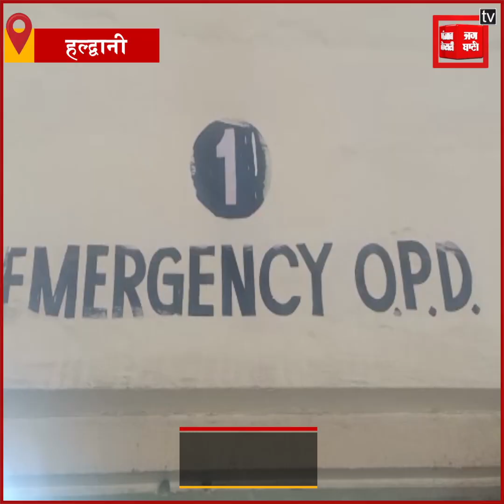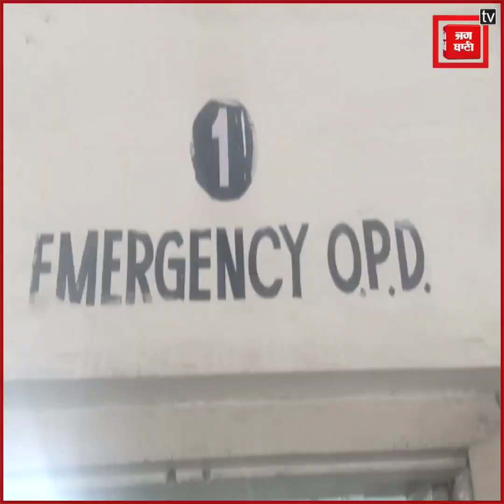Haldwani जेल में कैदी की बंदी रक्षक ने जमकर की पिटाई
उत्तराखंड के हल्द्वानी जेल में एक कैदी की जमकर पिटाई का सामने आया है...जानकारी के अनुसार तैनात बंदी रक्षक और एक कैदी ने मामूली बात पर जमकर पिटाई कर दी… जिसमें पीड़ित कैदी का हाथ और पैर टूट गया...घायल कैदी को हल्द्वानी के बेस अस्पताल में जाया गया...जहां डॉक्टरों ने घायल कैदी का इलाज कर उसकी मरहम पट्टी की...और कैदी के हाथ पैरों में प्लास्टर चढ़ा दिया.